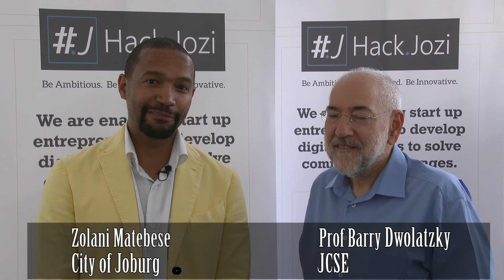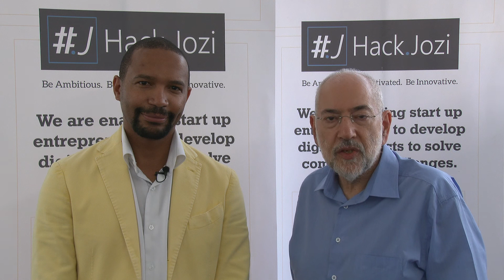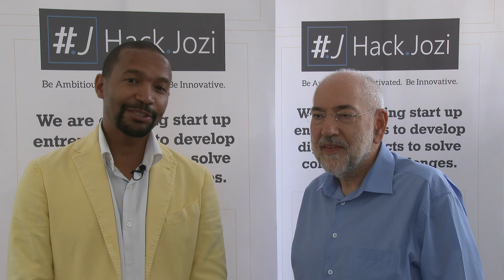The HackJozi Challenge is back!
In this video clip Zolani Matebese from City of Joburg and Professor  Barry Dwolatzky from the WITS JCSE give the lowdown on what the competition is all about, the great prizes and what to do to enter.